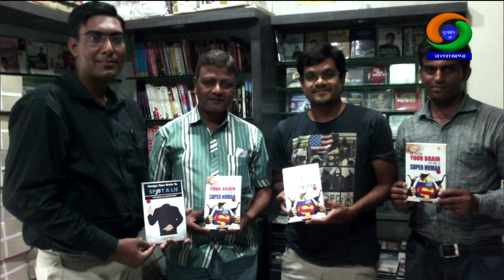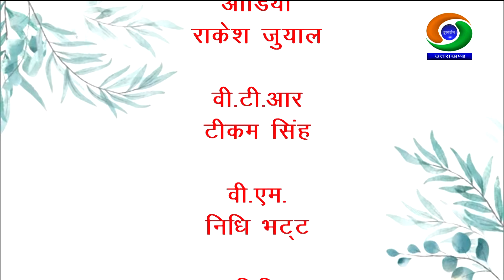सरोकार कार्यक्रम - मानसिक विकार से कैसे बचे ? (विश्व सिज़ोफ्रेनिया दिवस) || Sarokar Programme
सरोकार कार्यक्रम - मानसिक विकार से कैसे बचे ? (विश्व सिज़ोफ्रेनिया दिवस) || Sarokar Programme - How to Avoid Mental Disorders? (World Schizophrenia Day) ||

डॉ. पवन शर्मा
( मनोरोग विशेषज्ञ )

संचालन - संध्या बिष्ट

प्रस्तुतकर्ता / परिकल्पना - शिवराम सिंह रावत